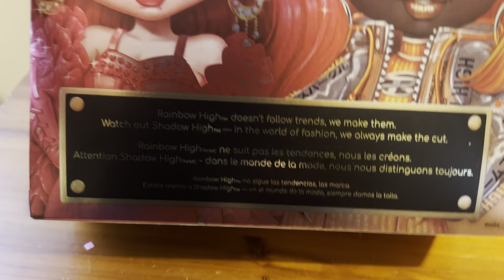Rainbow High Series 5 Priscilla Perez Review!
Mercari: Katelan28: Get up to $30 off* when you use my code DKQRPA to sign up for Mercari.